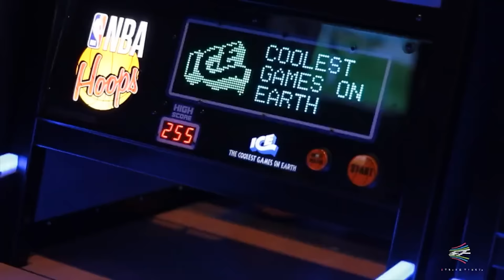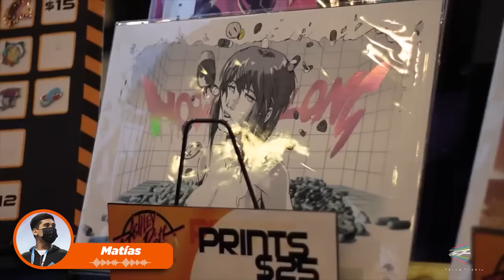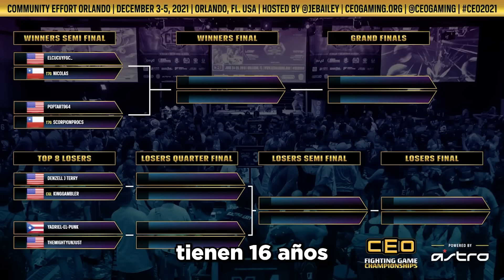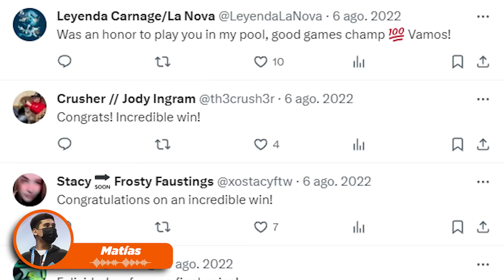Los Gemelos de Chile que destruyeron A TODO EL MUNDO en Mortal Kombat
Los Gemelos de Chile que destruyeron A TODO EL MUNDO en Mortal Kombat, hablo de Nicolás y Scorpionprocs, quienes ganaron competiciones mundiales como el CEO, Combo breaker y el Evo, en contra de gigantes como A foxy granpa, sonicfox y Ninjakilla. Espero lo disfrutes :D

O búscame como: ElFercho # 5598

✔️👾 Puedes apoyar el canal comprando estos artículos con precio accesible que te recomiendo!

🕹 Arcade stick para que juegues como un pro! Ps3/ Xbox 360/ One/ switch/ PC

🕹 Hitbox bastante económica para que piensen que haces trampa al jugar xD

🎮 Mando perfecto para fighting games Pc/ One

🎮 Mando alambrico de Xbox bastante comodo para fighting games / PC!

🎧 Los cascos que uso bastante baratos con un micrófono excelente! Llevo 3 años con ellos!
Cascos Onikuma

📸 La Cam que uso para que empieces a grabar tus gameplays ahora mismo!

📸 La mejor cam calidad/precio

💡 Si eres creador de contenido este mini aro de luz te ayudará bastante!